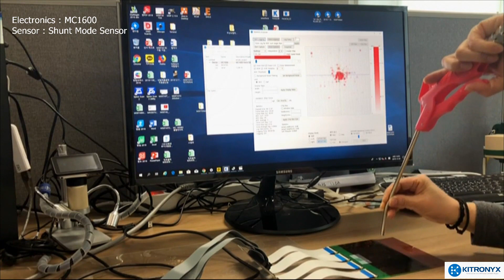Spray Pressure Mapping Using MC1600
This spray pressure sensing demo shows increased sensitivity and resolution of novel Kitronyx tactile sensor technology. Spray pressure sensing is valuable solution for designers working on applications in fluid and gas spray.